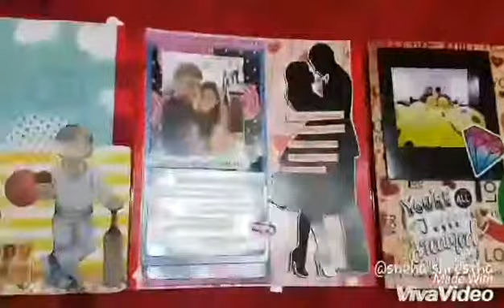Birthday Flipbook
Designed Cardstocks
20*80cm when fully opened 20*20cm when close
TG-PK-BF
KALAKRITI